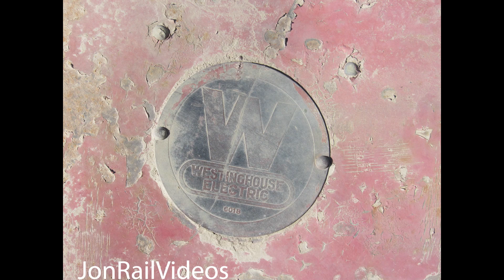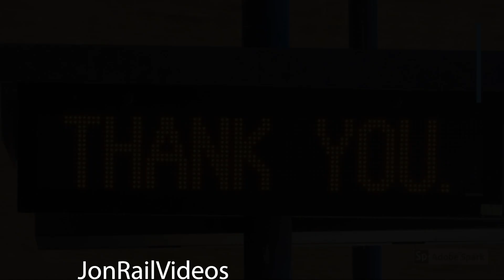5/29/21 A Railfan Day Trip: Morning trains at Barstow yard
After going on National Trails Hwy once again RTE 66, we make it back to Barstow starting off with spotting what trains we can find near the locomotive shop. We then go for a break once we are done here.